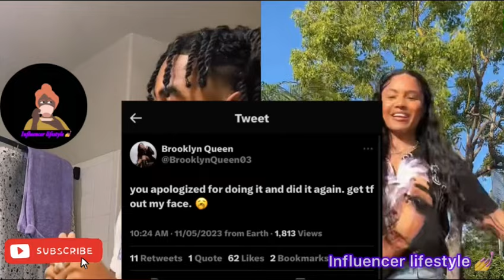Eli & Maj mistakenly Reveal Reunion with liberty‼️Brooklyn & Debo having issues 💔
Eli & Maj mistakenly Reveal Reunion ‼️😱Debo and Brooklyn said this‼️💔